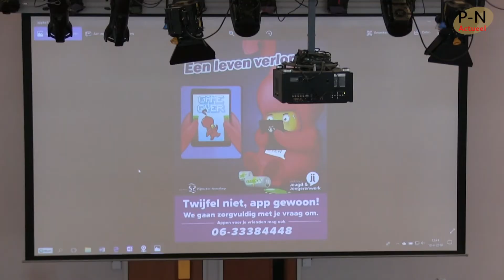Appke vindt geen enkele vraag raar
Het jeugd- en jongerenwerk van Pijnacker-Nootdorp lanceerde dinsdag een nieuwe manier voor jongeren om vragen te stellen en hulp te vragen. In de aula van het Stanislascollege in Pijnacker toonden de jongerenwerkers voor het eerst de digitale app, die toepasselijk Appke heet.